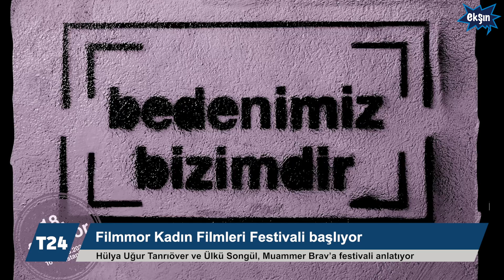Gezici Filmmor Kadın Filmleri Festivali başlıyor: "Festival rüşdünü ispat etti"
18. Uluslararası Gezici Filmmor Kadın Filmleri Festivali, 16 Mart’ta İstanbul’da başlıyor. Festivalin gelişimini ve bu yıl yapılacak etkinliklerin ayrıntılarını festival yöneticileri Ülkü Songül ve Hülya Uğur Tanrıover, Ekşın'da Mumammer Brav'a anlattı.

18. yılını dolduran festivalde bu yıl, 23 ülkeden 47 yönetmenin çektiği 46 film izleyiciyle buluşacak.

16 Mart'ta İstanbul'da Fransız Kültür Merkezi’nde başlayacak ve 10 Mayıs’a kadar devam edecek olan Festival kapsamında 7 şehirde gösterimler yapılacak. Festival'in son durağı ise Diyarbakır olacak.